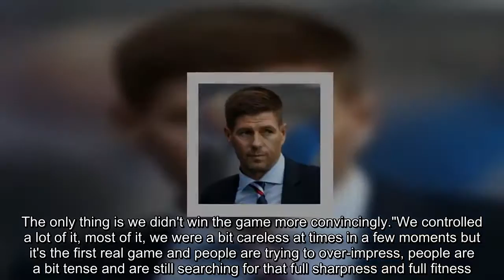Steven Gerrard 'satisfied' with Rangers win but stresses Shkupi tie is not over yet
Steven Gerrard says he was satisfied with Rangers' 2-0 win over Shkupi in his first competitive game in charge but stressed that there is still "a lot of work to do" in the second leg.   Jamie Murphy's first half strike and a late James Tavernier penalty put the Ibrox side in control of the Europa League first qualifying round tie but Gerrard was frustrated that his side were unable to take their chances to win the game more emphatically."I think there are a lot of positives to take from the game," he told Rangers TV. "We've won it, got a clean